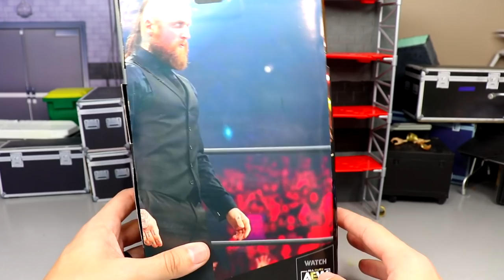AEW UNRIVALED MALAKAI BLACK FIGURE REVIEW!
The Skull Mask was made by @riotzoo on Instagram! He can make masks & all sorts of accessories for AEW & WWE figures!

AEW sting figure aew unrivaled sting action figures aew action figures aew toy hunt aew action figure news aew 2021 action figures toys news wwe figures action figures aew unmatched series 2 AEW malakai black figure aew unrivaled malakai black aubrey edwards authentic scale ring